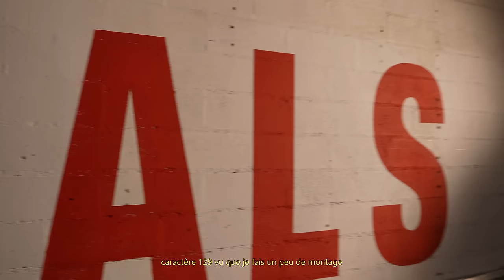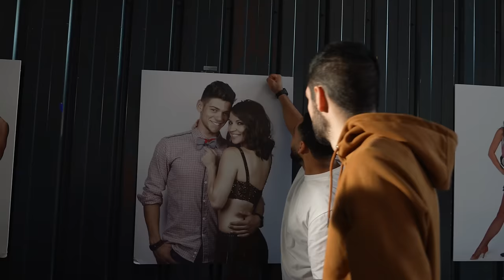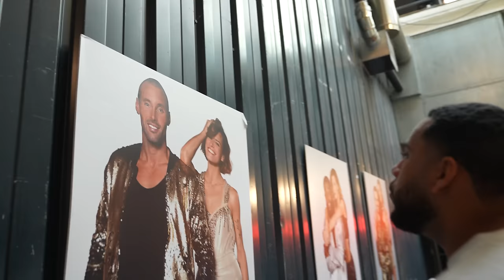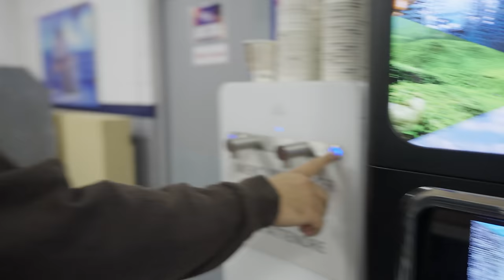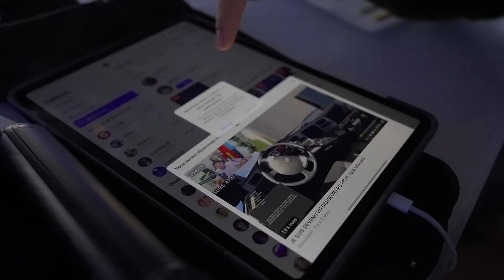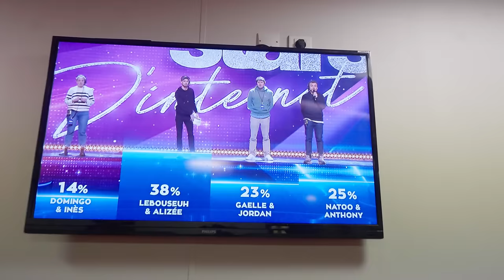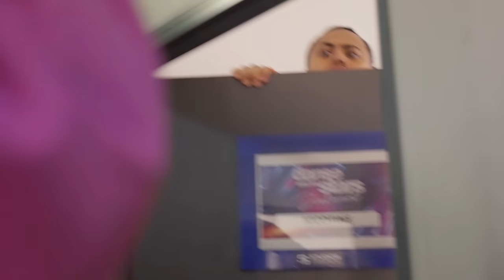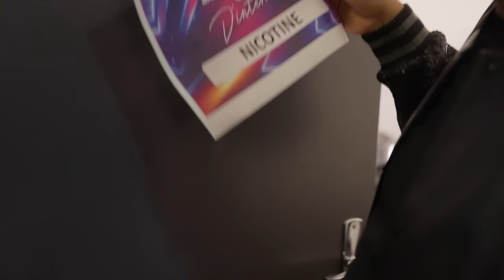LE JOUR OU J'AI CHOQUÉ LA FRANCE (VLOG DALSI)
Le Vlog DALSI est enfin sortie je vous laisse vous regaler ! C'était vraiment la meilleure expérience de ma vie ! Merci au goat @Michou de m'avoir fait participer a ça et a tout les autres partcipants. J'espère que vous allez kiffer la vidéo parce que c'était vraiment une galère de la sortir (c'est pour ca qu'elle sort 8 mois après). Encore merci a vous pour tout ce qu'il se passe en ce moment vous êtes vraiment des GOATS

D'ailleurs n'hésite pas a me suivre sur mes autres réseaux